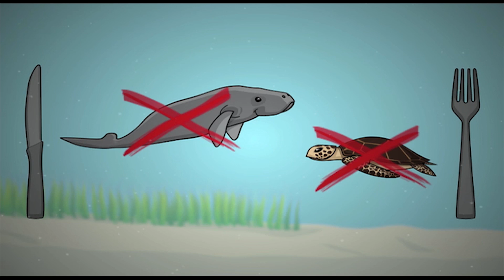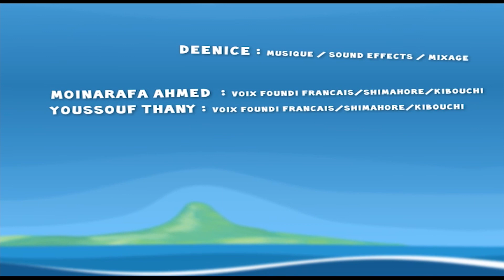Episode 7 : Les derniers dugongs (Foundi du Lagon) - Shibushi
Version Shibushi

Comme l'enseigne le Foundi à Ali dans "Les derniers dugongs", la mer est immense mais pas inépuisable. C'est pourquoi il est important de respecter quelques règles pour préserver les espèces protégées du lagon comme le dugong.

Le Parc naturel marin de Mayotte a initié une série de huit dessins animés en 3D intitulée « Le Foundi du Lagon ». Entièrement réalisée à Mayotte, la série a pour objectif de faire découvrir l’exceptionnelle biodiversité marine aux jeunes mahorais afin de les sensibiliser aux enjeux de protection et de développement durable.